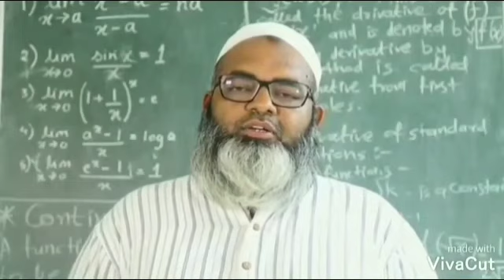आष्टी -पिंपळा येथे घरपोहोच किराणा माल देण्याचे काम कोरोना कमिटीने घेतल्यामुळे ग्रामस्थ आनंदीत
आष्टी तालुक्यातील पिंपळा (जि. बीड ) येथे घरपोहोच किराणा माल देण्याचे काम कोरोना कमिटीने घेतल्यामुळे ग्रामस्था मध्ये सुटकेचा निश्वास.